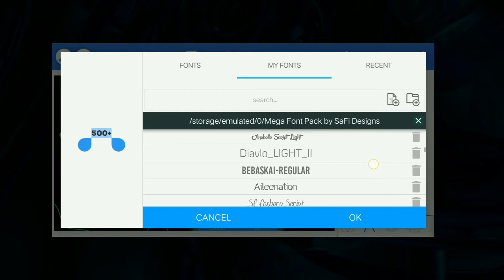500+ Mega Font Pack by SaFi Designs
..✧◝(⁰▿⁰)◜✧.
bold fonts pack,
best gaming fonts pack,
best fonts pack 2020,
tech boy fonts pack,
cool fonts pack,
download cinematic fonts pack,
calligraphy fonts pack,
ccp fonts pack,
pack fonts photoshop cs6,
500 fonts pack download,
gaming fonts pack download,
top 100 fonts pack download,
pixellab fonts pack download,
pc fonts pack download,
photoshop text fonts pack download,
after effects font pack,
graphic fonts pack,
pack fonts gta sa,
pack de fonts gfx android,
pack de fonts gfx,
hindi fonts pack,
hindi fonts pack download,
hindi fonts pack zip,
kinemaster font pack,
kpop fonts pack,
pixellab fonts pack,
gaming logo fonts pack,
2020 new fonts pack,
sony vegas fonts pack,
stylish fonts pack,
fonts pack video star,
samp fonts pack,
thumbnail font pack,
top fonts pack,
minecraft texture pack fonts,
urdu fonts pack,
fonts pack zip,
100 fonts pack,
1000 fonts pack,
1500 fonts pack,
50 fonts pack,
5000 fonts pack,
500 fonts pack,
fonts pack 700+
ignore ❣️❣️❣️
gaming fonts for pixellab